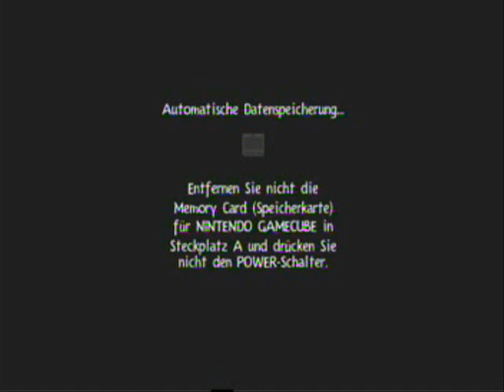Rayman 3 *Part 23*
Part 23: don´t do drugs!

Die längse Abkürzung der Welt... BOORING!!!
deswegen hab ich ja hilfe ^^